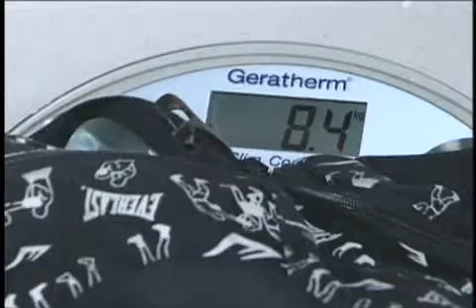Peso ideal para as mochilas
Volta as aulas e o mesmo problema: o peso das mochilas. Especialistas dão dicas para os alunos.